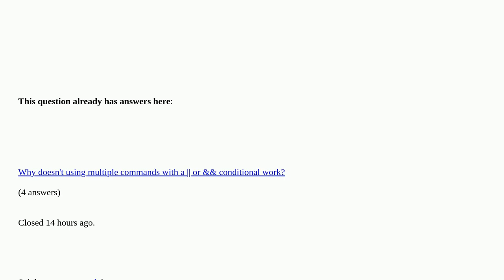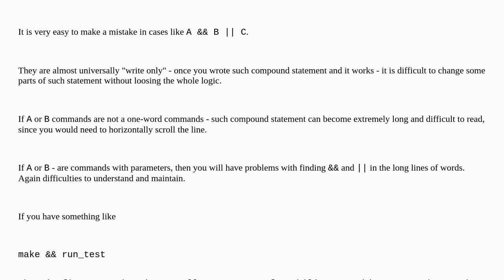Unix: A && B C vs if then else fi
A && B  C vs if then else fi duplicate

A special thanks goes out to the community

  shell shell-script